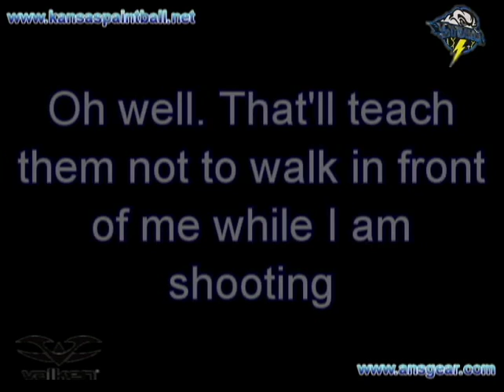New speedball field!! (It needs washed though)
Finally got a new speedball field! The guy we bought it off of had them sitting in a shed for a while so they are kind of nasty.